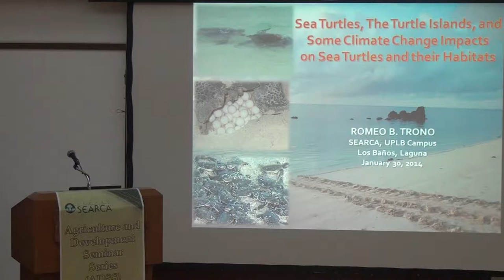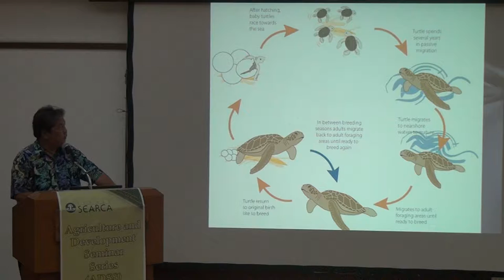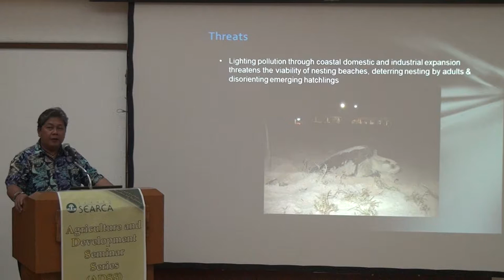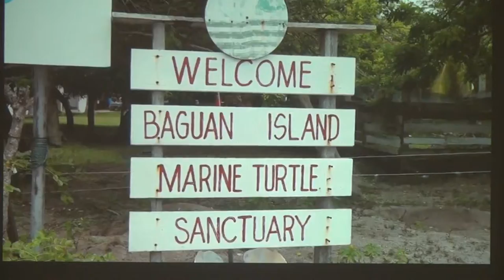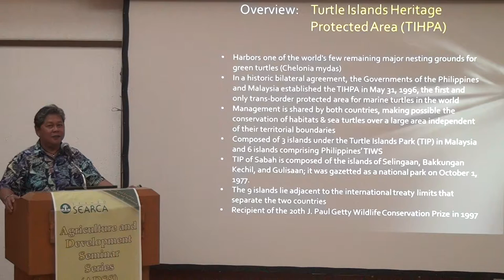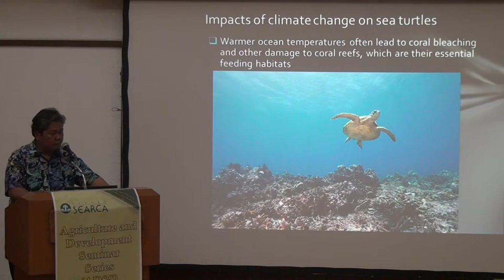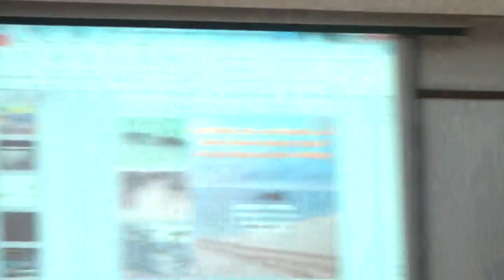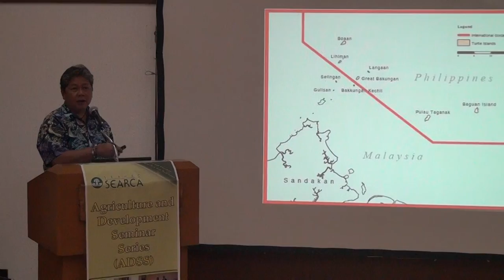Sea Turtles and The Turtle Islands and Some Impacts of Climate Change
Sea Turtles and The Turtle Islands and Some Impacts of Climate Change on Sea Turtles and Their Habitats

by Dr. Romy B. Trono
Former Country Executive Director,
Conservation International